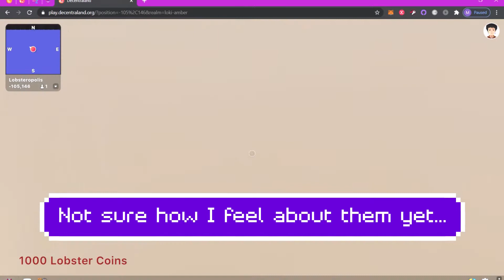Decentraland - Lobsteropolis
This one is a bit...strange. But hey, strange and weird both open up your mind to new horizons and possibilities!

If you want to go beyond that, below is my CoinTr.ee link. If you don't like how YouTube is treating its creators, maybe come take a look.

Want a guide to the best spots in Decentraland? Here ya go!